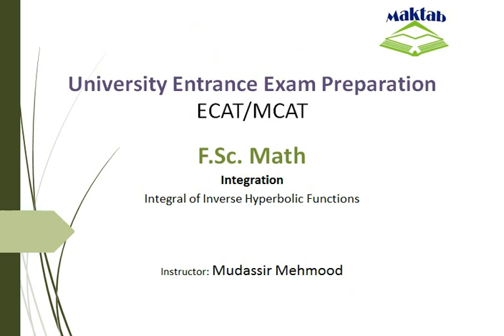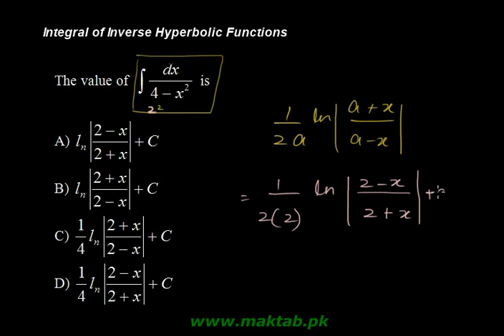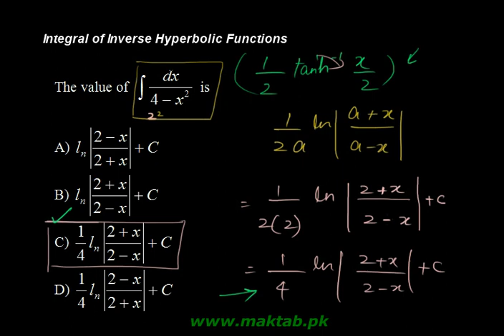Exam prep – F.Sc Math LEC 4:Integration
This video lecture covers: Integration. It further discusses integral of inverse hyperbolic functions.Problems related to inverse hyperbolic functions have been solved as practice. This video lecture facilitates preparation of F.Sc. Math for Engineering Entry Test (ECAT). Find more e: learning material and educational video lectures in Urdu at maktab.pk. These videos are free to use for promotional and commercial purpose by keeping the credits to Maktab.